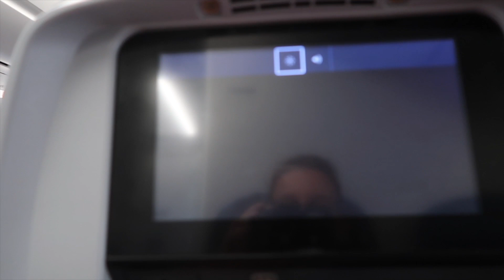We had to escape New York City | Caught in a storm | Travel Day to Orlando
Hey everyone and welcome to a new vlog. We had some drama going to Orlando because we got stranded in a massive storm and flood! Did we make it? Only one way to find out.

Lots of love from The Moose